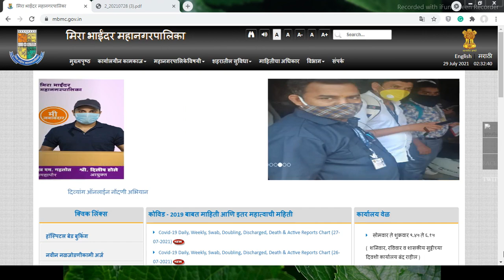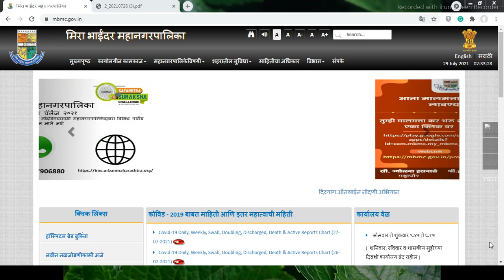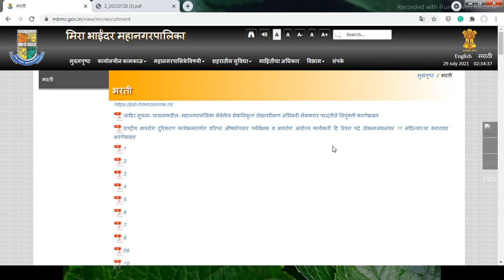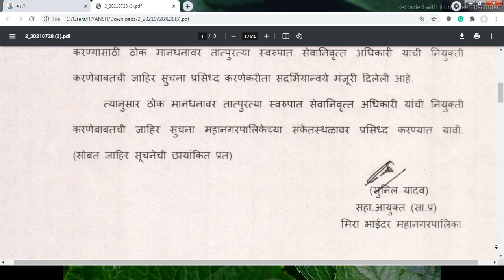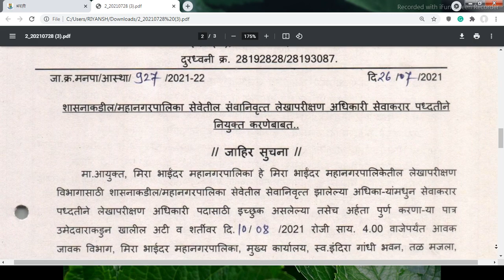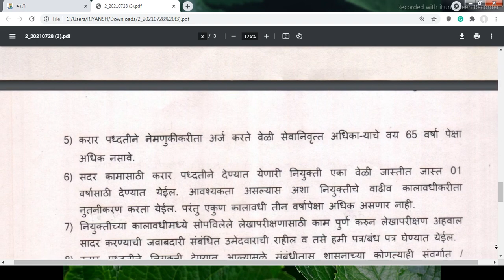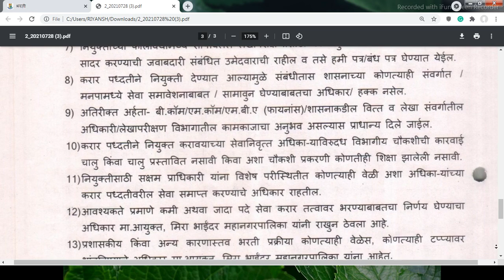Mira Bhayandar Mahanagar Palika Bharti 2021 | MBMC Bharti | Sarkari Naukri | latest gov jobs 2021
Mira Bhayandar Mahanagar Palika Bharti 2021 | MBMC Bharti | Sarkari Naukri | latest gov jobs 2021 video:-

मीरा भाईंदर महानगरपलिका भरती २०२१
MBMC Recruitment 2021
Mira Bhayandar Mahanagarpalika bharti 2021
MBMC mira bhayandar municipal corporation Bharti 2021
mbmc
mira bhayandar bharti 2021